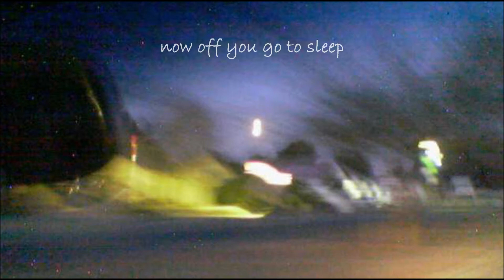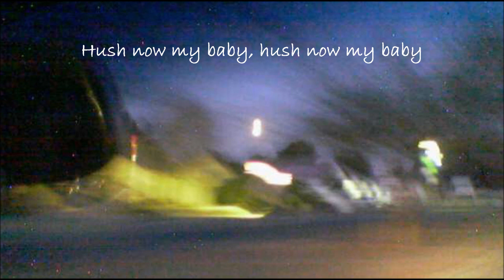André Swiegers - Hush Now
Music & Words : André Swiegers
Album: Turn on the light (Jeamile Music) 2003
Photo: André Swiegers